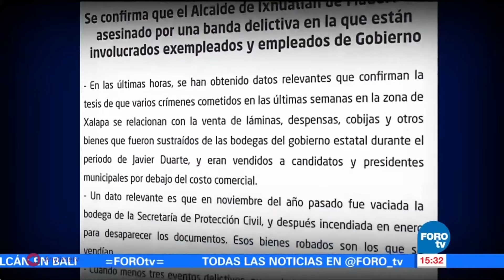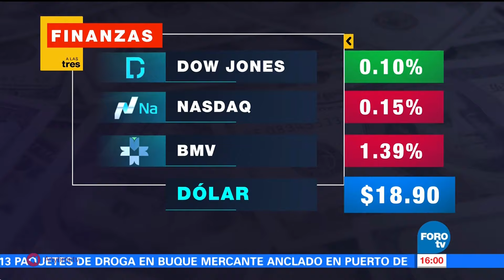A LAS tres con Ana Paula Ordorica 27 de Noviembre 2017